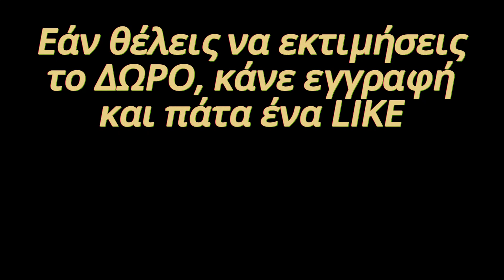ΔΩΡΟ! Εγχειρίδιο Επανασύνδεσης & Αναζωπύρωσης Σχέσεων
Ανακαλύψτε ξανά τη σπίθα στη σχέση σας: Παρουσιάζοντας το Μεγάλο ΔΩΡΟ: «Εγχειρίδιο επανασύνδεσης & αναζωπύρωσης της σχέσης σας»!
Στο ταξίδι της αγάπης, δεν είναι ασυνήθιστο τα ζευγάρια να αντιμετωπίζουν φάσεις όπου η αρχική σπίθα του ρομαντισμού και του θαυμασμού φαίνεται να σβήνει. Είτε οφείλεται στην καθημερινή φασαρία, είτε στις αναπόφευκτες προκλήσεις της ζωής ή απλά στο πέρασμα του χρόνου, η διατήρηση μιας βαθιάς, ικανοποιητικής σύνδεσης απαιτεί προσπάθεια και κατανόηση.
Γι’ αυτό είμαι ενθουσιασμένος που σας παρουσιάζω το: “Εγχειρίδιο Επανασύνδεσης & Αναζωπύρωσης Σχέσεων”, έναν ολοκληρωμένο οδηγό που έχει σχεδιαστεί για να βοηθήσει τα ζευγάρια να αναζωπυρώσουν αυτή την αρχική σπίθα και να ενισχύσουν τον δεσμό τους.
Και στο δίνω ΔΩΡΟ! Ένα πραγματικό πολύτιμο δώρο ζωής!
Θυμήσου να κάνεις ΕΓΓΡΑΦΗ στο κανάλι μας, για να ωφεληθείς από τις ποιοτικές πληροφορίες του και πάτα ένα απλό «LIKE» και το καμπανάκι με τις ειδοποιήσεις, αν θεωρείς ότι σε βοήθησε! Για σένα δεν είναι κόπος! Για μένα είναι πολύ πολύτιμο, ώστε να συνεχίσω να δημοσιεύω ποιότητα! Ευχαριστώ!
Μπορείς να επικοινωνήσεις μαζί μου στα:
FACEBOOK ΣΕΛΙΔΑ:
Εξερεύνησε την ιστοσελίδα μου, για να βρεις πολύ ποιοτικές, πλήρεις και εμπεριστατωμένες πληροφορίες, για όλα τα θέματα που αφορούν την εσωτερική και εξωτερική υγεία του ανθρώπου, συν πολλά βιβλία διατροφής και προπόνησης!